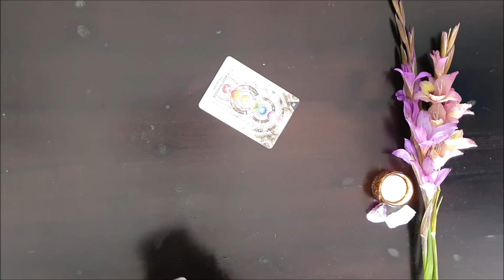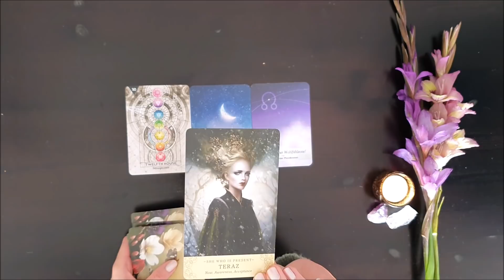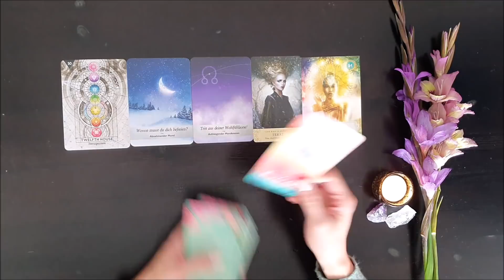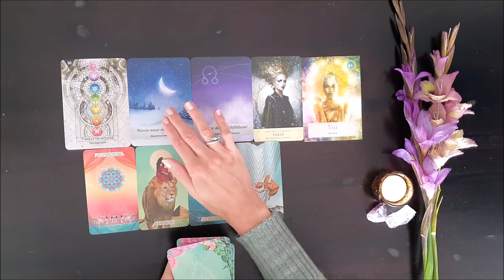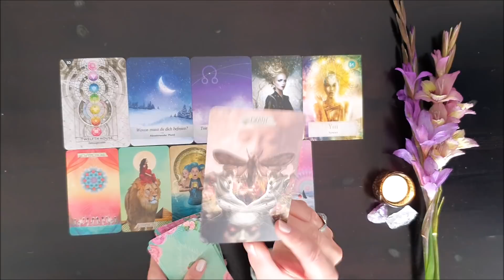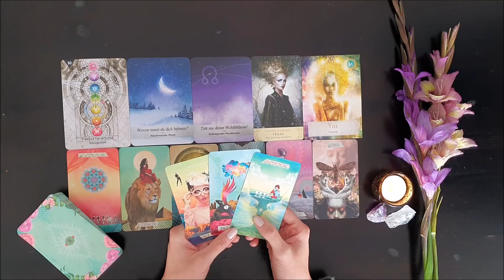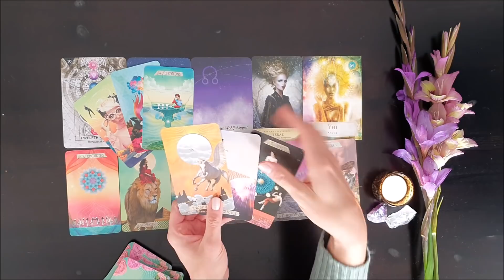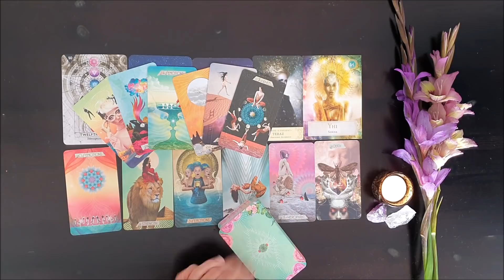Ende eines Abschnitts | Du bleibst im Vertrauen, deiner emotionalen Kraft | Wochenbotschaft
In dieser Wochenbotschaft, diesem Wochenorakel vom 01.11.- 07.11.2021 schaue ich mir an, was auf dich zukommt. Welche Energien wirken in dieser Woche? Was erwartet dich?

Deine Artemis 🏹

Hier findest du noch ein paar Links zu den Decks die ich benutze, sowie Bücherempfehlungen usw.:

Mystisches Tarot

Cosmic Tarot

Buchempfehlungen für mehr Licht und Liebe in deinem Leben:

Osho – Liebe Freiheit Alleinsein

Der Alchimist, Paulo Coelho

Siddhartha, Herman Hesse

Herzlichen Dank💝